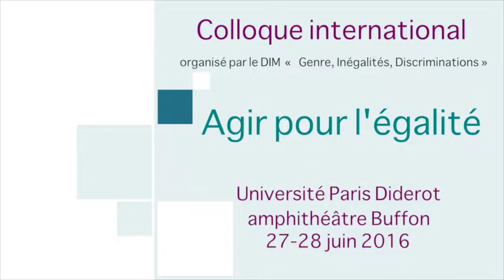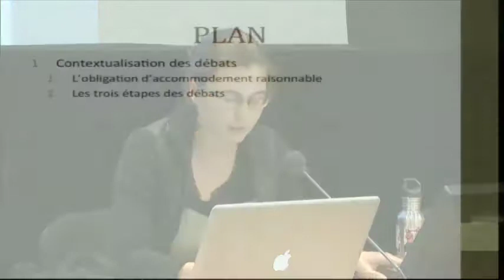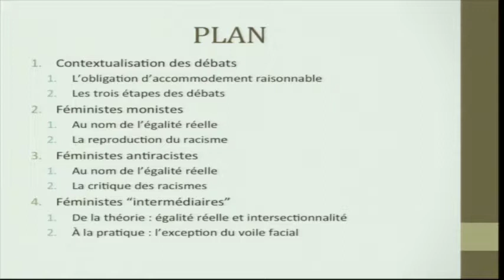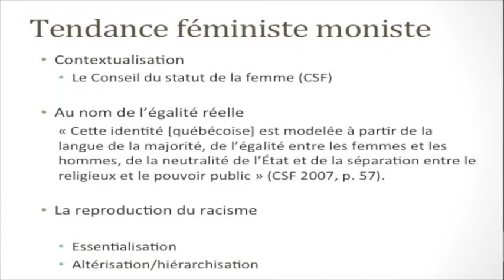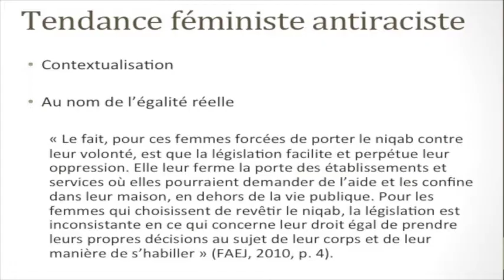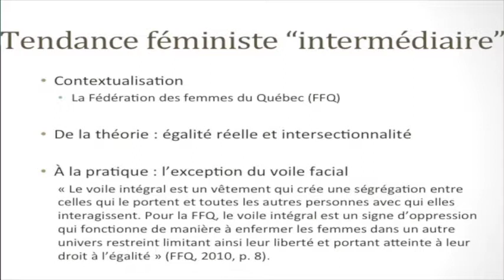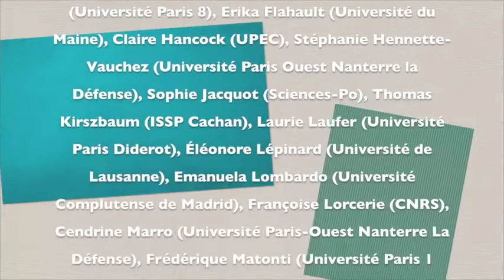Égalité 07-Redéfinitions de l'égalité dans les débats féministes sur la laïcité au Québec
Colloque international "Agir pour l'égalité", Paris, 27-28 juin 2016. Session 1: Les outils pour l'égalité.
Avec Caroline jacquet (Université du Québec à Montréal)